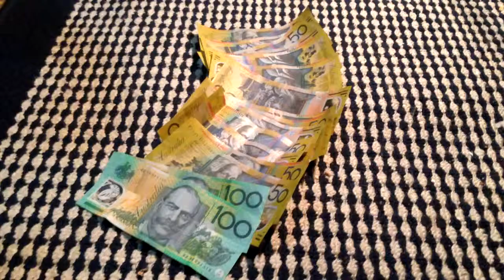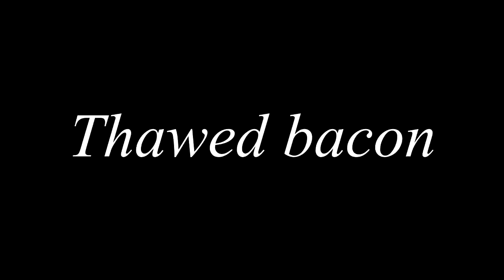7 Easy Life Hacks Part 1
You can make your life easier with these simple easy life hacks

1: How to dunk an Oreo with out getting your fingers wet or lose the Oreo in the milk!

2: Sick of wrapping paper getting all messed up? want an easy way to store it so it doesn't unravel? well, this is for you!

3: Want to hide money somewhere no one would think to look!?

4: Got butter fingers when it comes to using duct tape? we have you covered!

5: Can't figure out what cable goes to what? you won't believe how simple this hack is!

6: Sick of defrosting a whole lot of bacon when you only want a few rashers? with this tip, you can take as many rashes as you want and its super easy!

7: re-usable cable ties to keep any bag closed and fresh!
search on ebay for these little beauties!